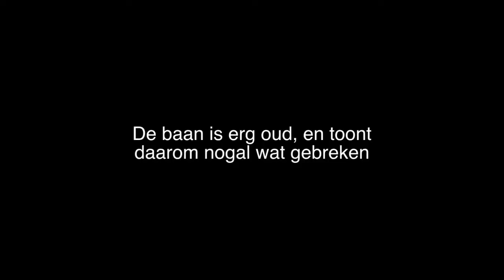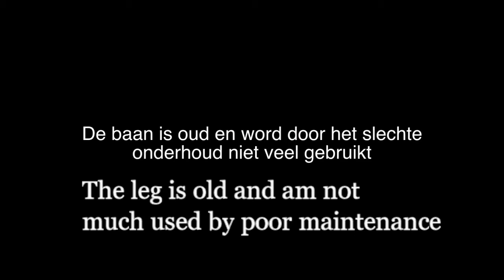Kampen Skate Park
Here was a skate park video that was sent to me, so I decided to translate and upload a English version!

Send me stuff for unboxing video and shoutouts?
My Address:
Chadd Sinclair
13431 71a Ave,
 Surrey, BC
V3W 2L2
Canada